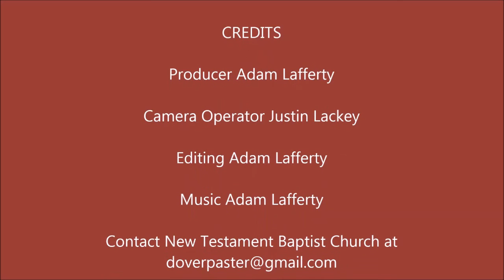Revival Services (Night 5) - The Secrets of Spiritual Tranquility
Final night of services! Hope you enjoy, GOD BLESS!!

PHYSICAL ADDRESS
805 Natcor Drive